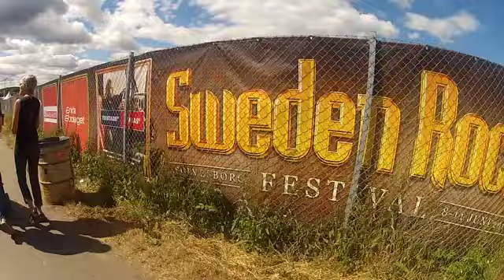August Hylse - Sweden Rock Festival 2016 exit tribute to Jethro Tull - 160611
AUGUST HYLSE, 7 years old, from Norra Hulta, Ronneby, Sweden at the Sweden Rock Festival Norje, Sölvesborg, Blekinge, Saturday 11th 2016. A exit tribute to Jethro Tull. Or something. Tunes by a slushy straw.
Filmed by GoPro Hero 2+, thanks to PsFoto, Påtorp Hills.
And of course, the greatest festival of all time, SWEDEN ROCK FESTIVAL in Norje, Sölvesborg, Blekinge. For those about to rock, we salute You. First and last and always.